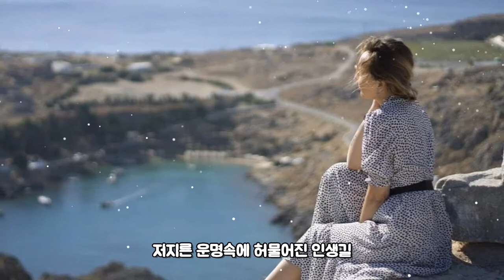이미자-내고향101번지[가사자막]